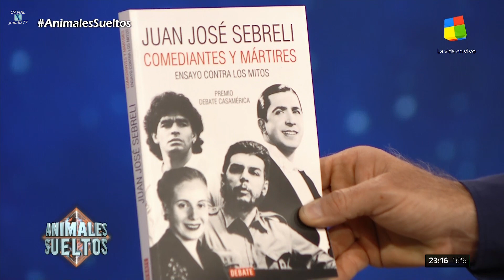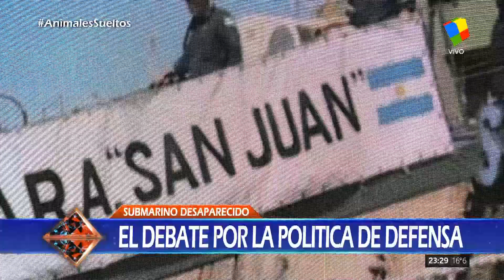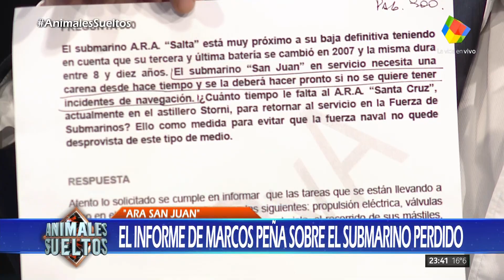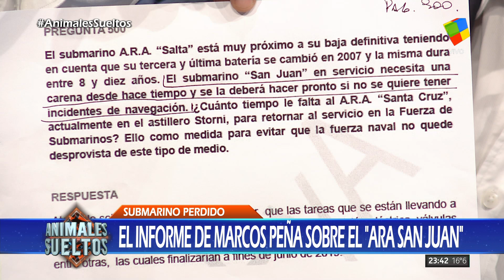"Animales sueltos" de A.Fantino (mesa completa HD) - 24/11/17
Rosendo Fraga, Mariel Fitz Patrick, Daniel Santoro, Gerardo "Tato" Young, y Fernando Carnota, en el programa "Animales sueltos" de Alejandro Fantino; por el canal "América" - 24/11/2017